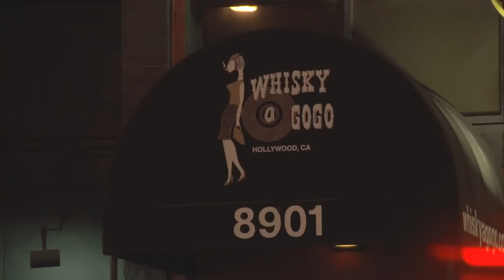Quist / Live at The Whisky a Go Go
A few moments from a special night at the Whisky in Hollywood. More live dates coming!

Thanks to FretMonkey Records for organising the filming of this show.

Downloads, signed CDs & Quist guitar picks at

Listen to Trigger

Download a FREE track from Trigger

Watch the official Trigger videos

Get signed Trigger CDs & guitar picks

Quist

Send stuff:

Studio City
USA